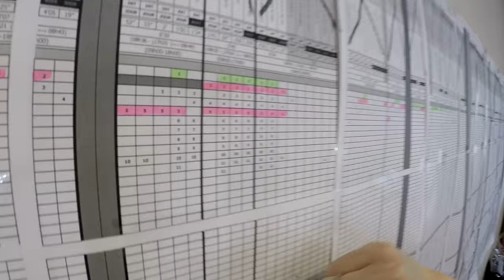MAQUILLEUSE DE CINEMA - Stéphane Robert - LES METIERS DU CINEMA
Stéphane Robert est maquilleuse depuis 20 ans.
Nous nous sommes rencontrés sur "Danny The Dog" de Louis Leterrier. Elle a travaillé sur une cinquantaine de films, parmi lesquels:  Taken - Un Long Dimanche de Fiançailles - Asterix - The Pink Panther.

Prise de vue : GoPro 4 Black sur un Feiyu G4 3D Gimbal.
Prise de son : HF Sennheiser - Micro SanKen - Sony PC MD 50.